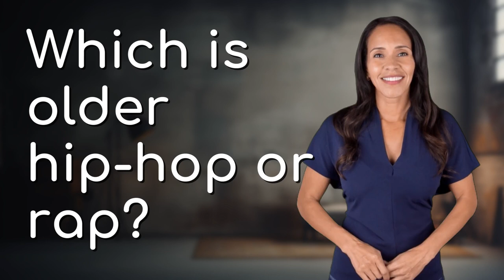Which is older hip-hop or rap?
Rap vs. Hip-Hop: What Came First? 👉 Rap vs. Hip-Hop 👉 Discover the origins of rap and hip-hop, and learn which musical form came first in this engaging video explanation.

Laura S. Harris (2024, February 17.) Which is older hip-hop or rap?
    🌐 AskAbout.video